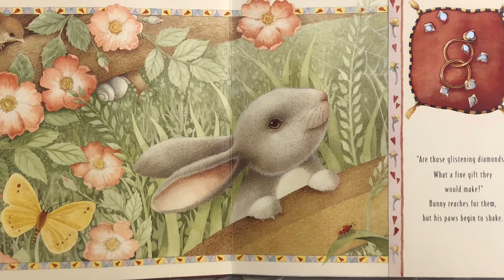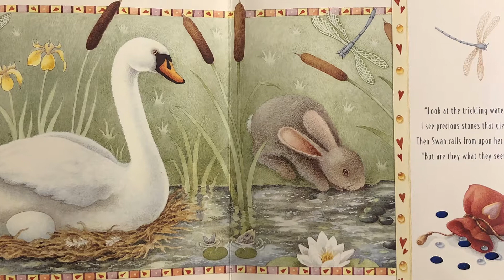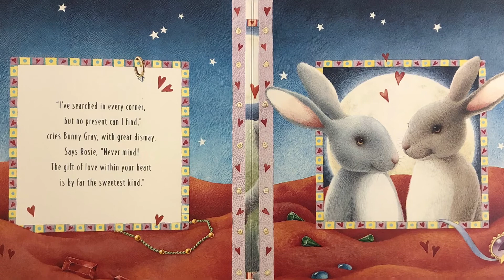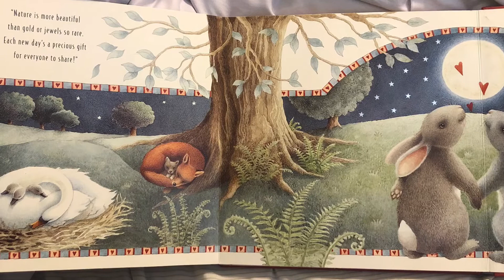The Very Special Valentine ❤️ (READ ALOUD)